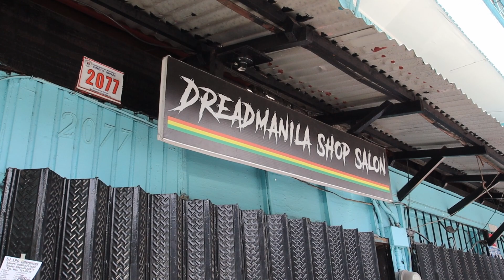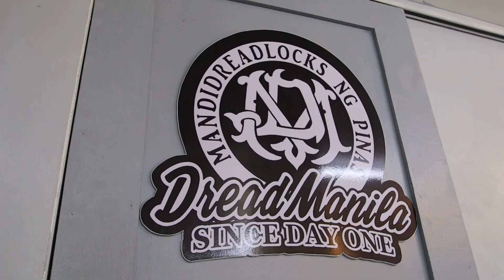100k FOLLOWERS NA TAYO SA FB KAYA MAGKAINAN TAYO HABANG NAG SESESSION / DREADMANILA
DREADMANILA SHOP SALON SHOPEE :
 WE ARE LOCAATED AT 2077 LAON LAAN ROAD SAMPALOC,MANILA
PIN/WAZE: DREADMANILA SHOP SALON

EDITED BY; VENLOCS